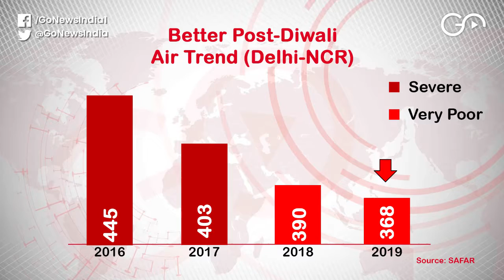Stricter Norms Take Edge Off Diwali Day Pollution In Delhi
Despite the flouting of bursting fireworks norms in Delhi-NCR, stricter enforcement this Diwali saw a drop in pollution levels compared to earlier years